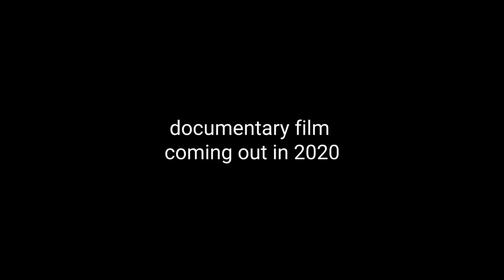Snakes and lizards in the vineyard created by humans, Podyjí national park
This video shows Aesculapian snakes (Zamenis longissimus) and European green lizards (Lacerta viridis) mating in the vineyard Šobes - a place created by humans in Podyjí national park in the Czech Republic. You can see that in some locations like this, reptiles can thrive and breed well. Wait for the full-length documentary with narration to find out more about snakes living in the Czech Republic!